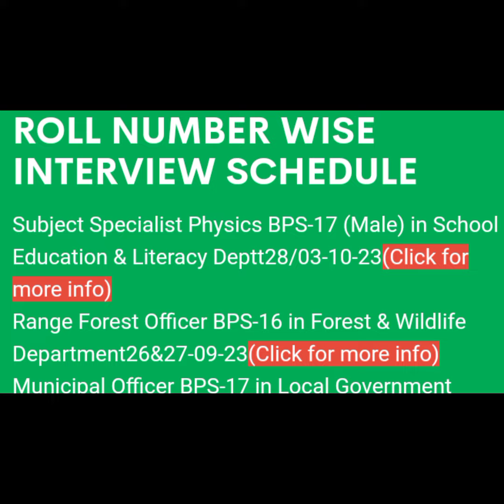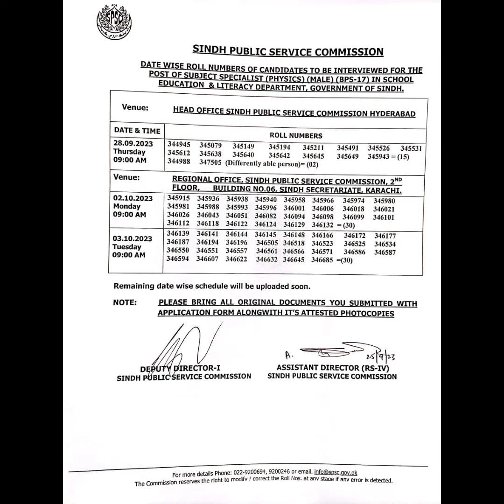SPSC Announced Roll No wise Interview Schedule For Subject Specialist Physics BPS-17#spsc